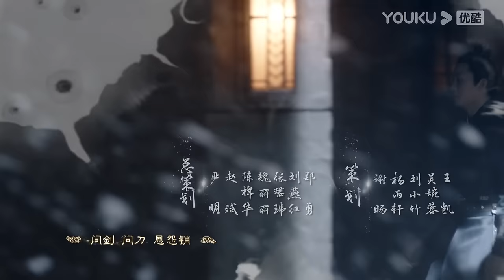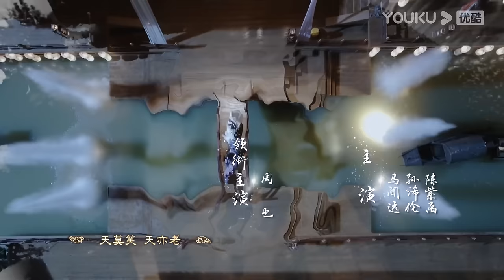[Word of Honor] EP34 | Costume Wuxia Drama | Zhang Zhehan/Gong Jun/Zhou Ye/Ma Wenyuan | YOUKU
★36 Episodes